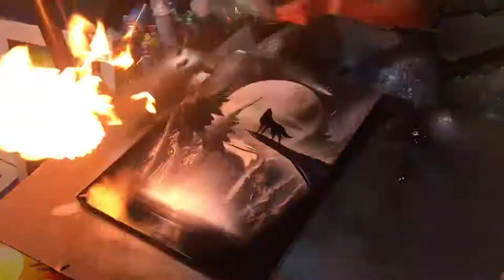Creative street painter in Cd Juarez Chihuahua